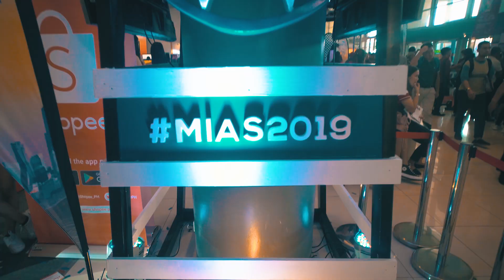MG Philippines At the 2019 Manila International Auto Show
Fast Is Back with the 2019 MG 6 fastback sedan, which was launched at the 2019 Manila International Auto Show! Check out what went down in this video.